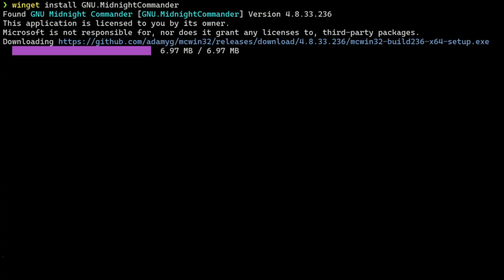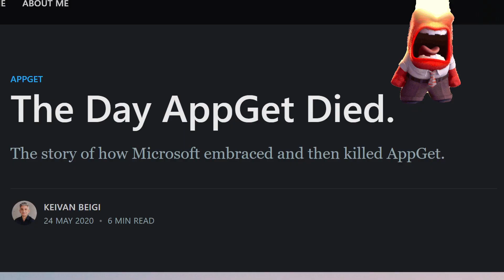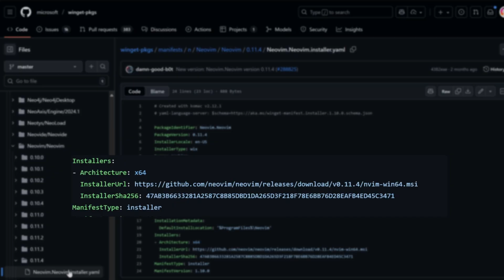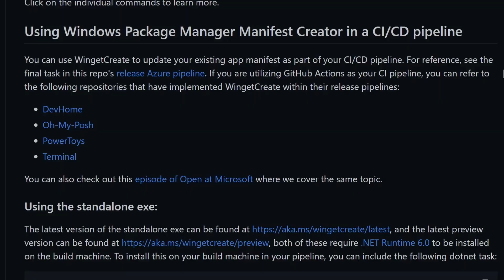WinGet: Why This Windows Tool Replaced All the Others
This short explainer dives into the chaotic history of WinGet - the default Windows package manager you probably didn’t know existed. From AppGet’s quiet death to installer zoo madness, we break down why Winget wins by default, how it works, and why its competitors (Chocolatey, Scoop, Ninite) barely qualify as competition.